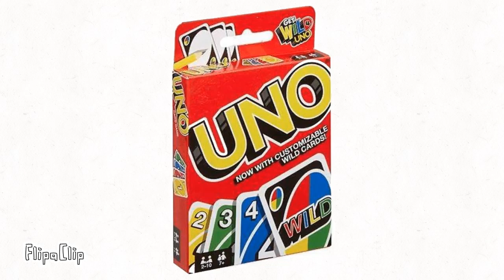Min hund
Tack till blurple på min discord för uno karaktärern